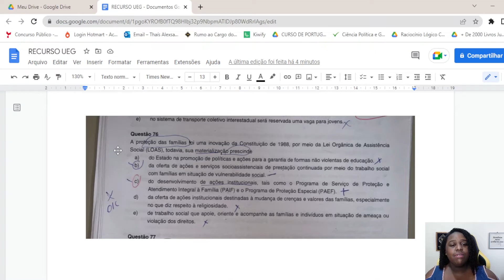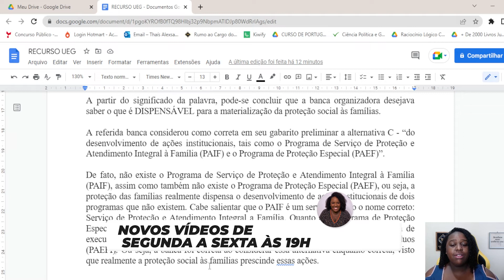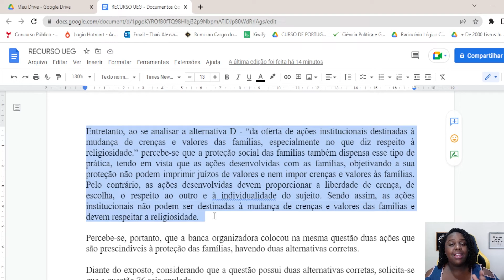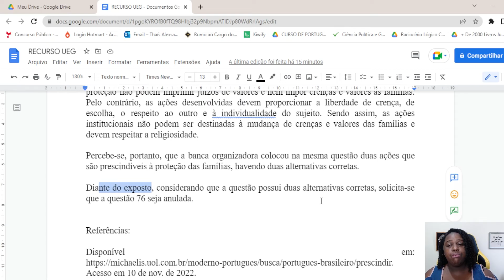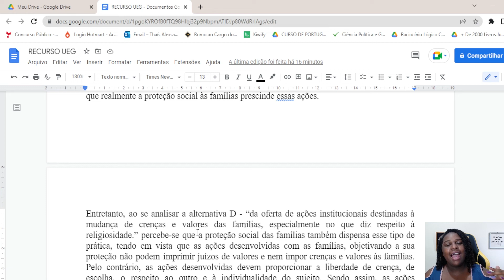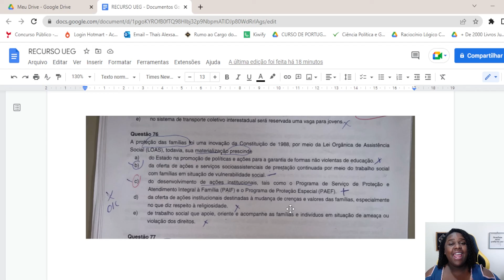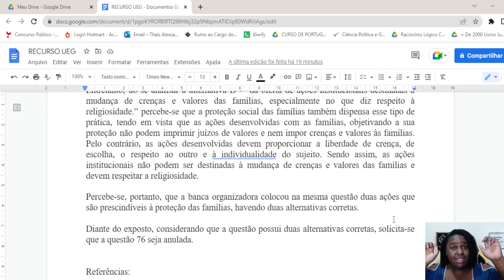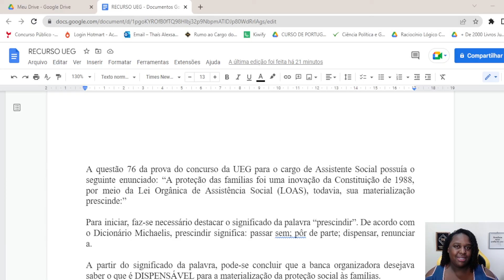APRENDA A FAZER RECURSO CONTRA GABARITO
No vídeo de hoje eu ensinei como construir recursos contra o gabarito. Veja e aprenda a construir o seu.

Você quer melhorar seus estudos, estudando com métodos e técnicas que irão potencializar seus estudos?
Se sim, conheça o Rumo ao Cargo dos Seus Sonhos e mude seu processo de estudos agora mesmo

Se você sonha em ser Aprovado(a), não perca nenhum vídeo do canal!